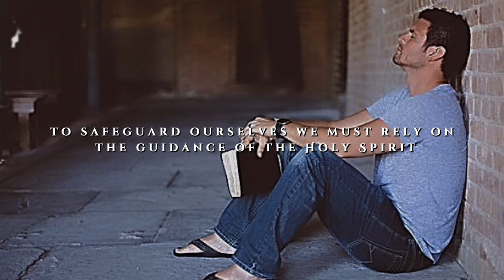"Jesus' Insight: Alerting Us to Future Challenges"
"Explore the prophetic foresight of Jesus Christ, illuminating future challenges and guiding believers with divine wisdom. Discover how His teachings prepare us for spiritual growth and resilience in facing life's trials."